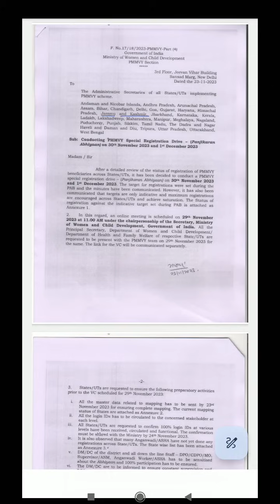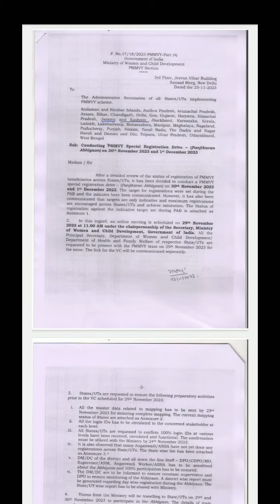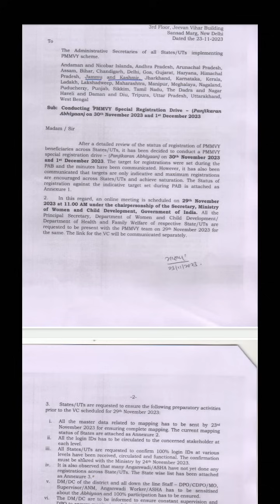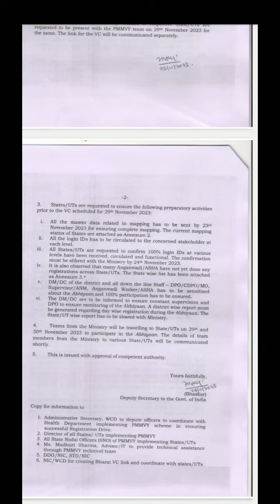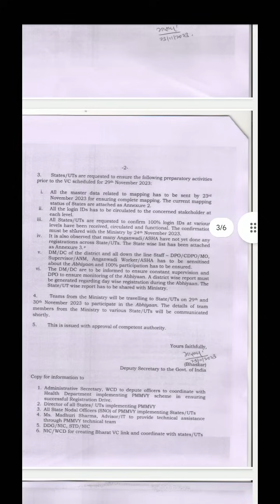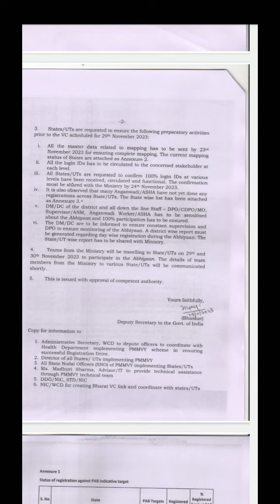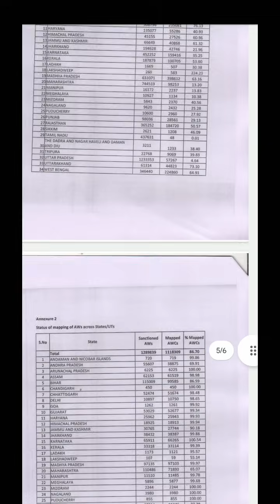Conducting PMMVY Special Registration Drive (Panjikaran Abhiyan)🙏